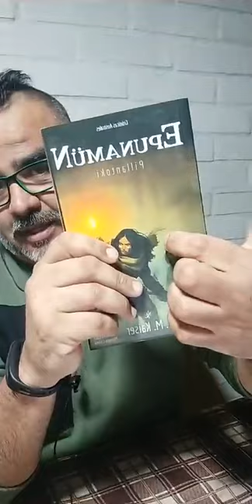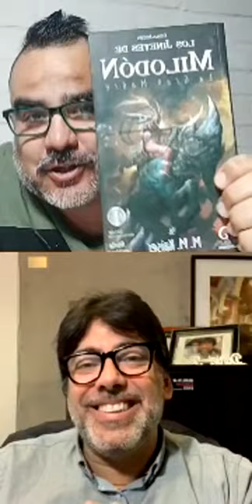Daniel Jadue - Live de Instagram - 7 agosto 2020 -